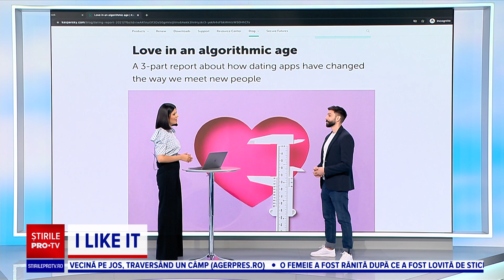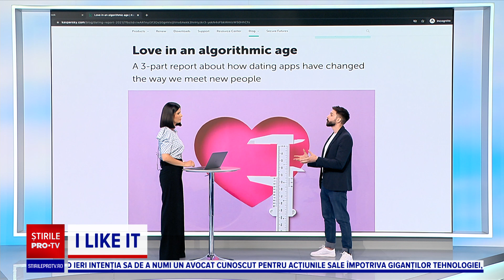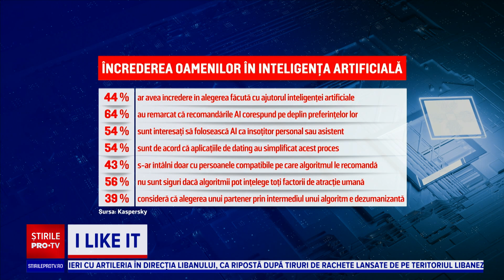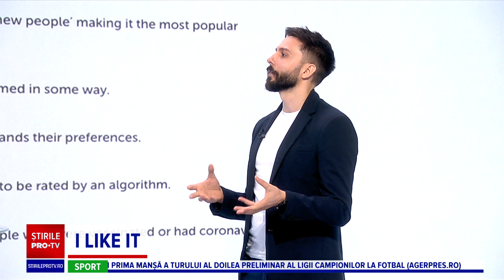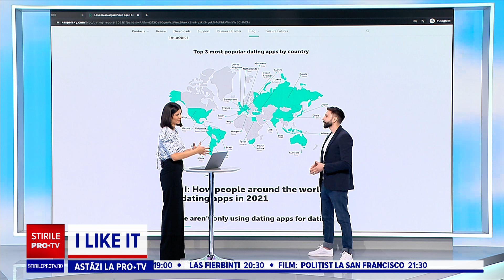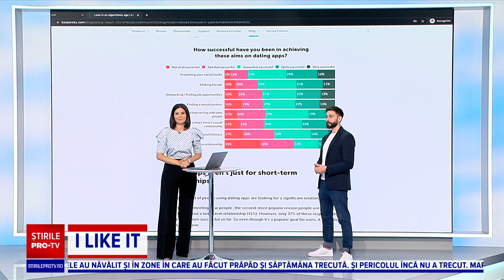Căsătoriți pe nevăzute: care sunt algoritmii folosiți în arta atracției